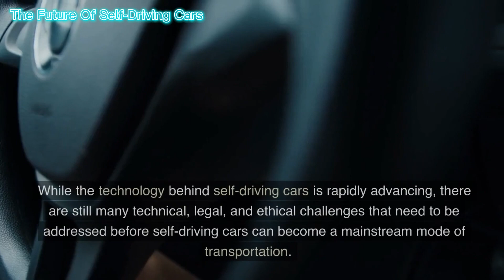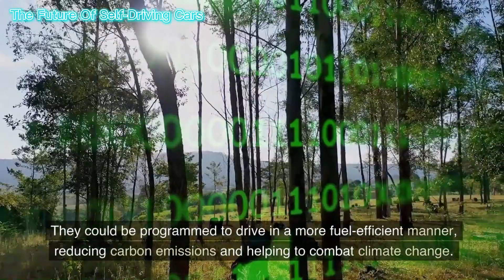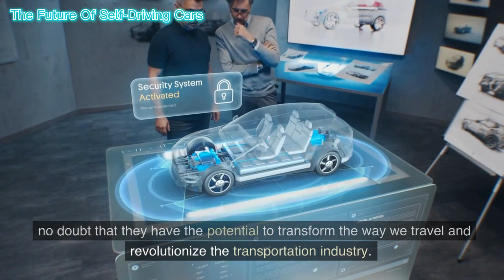The Future Of Self-Driving Cars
The future of self-driving cars is a topic of much debate and speculation. While the technology behind self-driving cars is rapidly advancing, there are still many technical, legal, and ethical challenges that need to be addressed before self-driving cars can become a mainstream mode of transportation. However, many experts believe that self-driving cars have the potential to revolutionize the way we travel and transform the transportation industry.